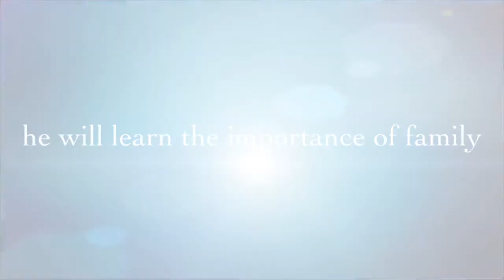Preview SDS 31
Trailer for Super Dwarf Sunday episode 31 which will upload Sunday, March 8, 2020.